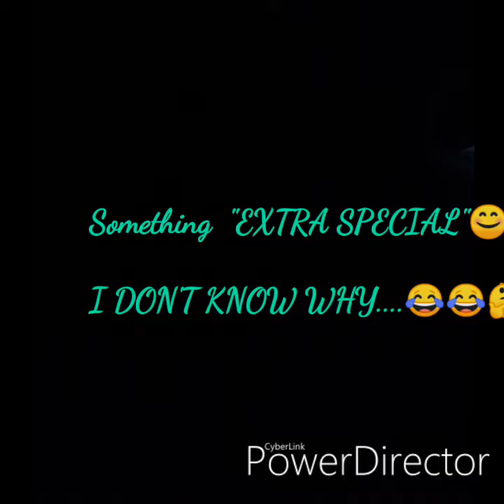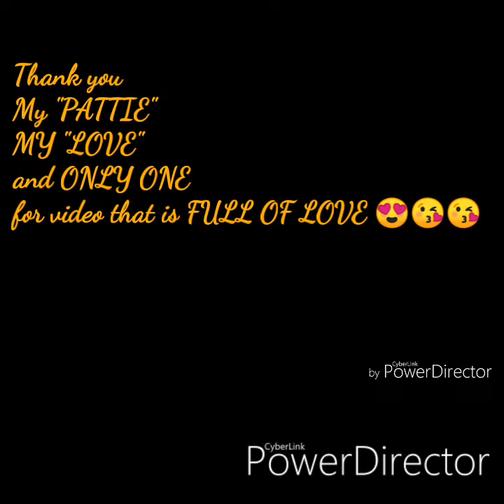Special Gift ??😦😱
Anong meron?? | Effort na Effort 😍😘